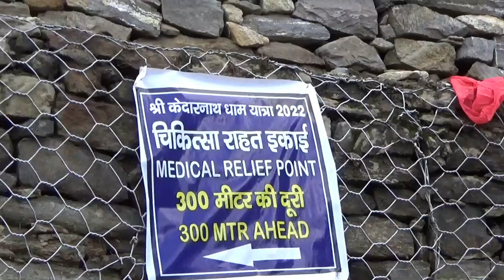Kedarnath Yatra 2022 || केदारनाथ धाम यात्रा का सुंदर ट्रैक || ग्लेशियर पार करते हैं भोलेनाथ के भगत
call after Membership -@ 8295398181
चार धाम यात्रा 2022 के कपाट कब खुलेंगे
सबसे कम खर्च में केदारनाथ यात्रा कैसे करें
मात्र ₹550 में केदारनाथ यात्रा
रेल से केदारनाथ यात्रा कैसे करें
बस से केदारनाथ यात्रा कैसे करें
उत्तराखंड केदारनाथ यात्रा सबसे कम खर्च में कैसे करें
बस से केदारनाथ यात्रा कम खर्च में कैसे करें
हरिद्वार से केदारनाथ शेयरिंग टैक्सी
केदारनाथ टैक्सी सर्विस
हरिद्वार से सोनप्रयाग शेयरिंग टैक्सी सर्विस

चार धाम यात्रा 2022 के कपाट कब बंद होंगे
2022 में चार धाम यात्रा कब तक कर सकते हैं
केदारनाथ के कपाट कब बंद होंगे
केदारनाथ मंदिर कब तक खुला रहेगा
बद्रीनाथ मंदिर कब तक खुला रहेगा
यमुनोत्री मंदिर के कपाट कब बंद होंगे
Gangotri Mandir ke Kapat kab band Honge
केदारनाथ क्लोजिंग डेट
चार धाम यात्रा क्लोजिंग डेट
2022 में चार धाम यात्रा के कपाट कब बंद होंगे
चार धाम यात्रा कब तक हो सकती है
room rent near Kedarnath temple
kedarnath hotel price
best place in Kedarnath

चारधाम यात्रा रजिस्ट्रेशन 2022
Char Dham Yatra package MakeMyTrip
Char Dham Yatra package from Haridwar
Chhota Char Dham Yatra
4 Dham Yatra
Char Dham Yatra kharch
Kedarnath Badrinath registration 2022 date
Char Dham Yatra Epass 2021
epassport chardham Yatra 2022
Kedarnath
Badrinath
Gangotri
Yamunotri
Uttarakhand Char Dham Yatra shuru ho gayi hai kya
Uttrakhand Char Dham Yatra kab Shuru Hogi
kya ab Ham Char Dham Yatra ke liye Ja sakte hain
Char Dham Yatra par kaun kaun Ja sakte hain
Uttarakhand Char Dham Yatra ka Epass Kaise banaen
is registration required for chardham Yatra
how many days for Char Dham Yatra
how to go for chardham Yatra 2022
how can visit Uttarakhand Char Dham Yatra in 2022
Char Dham Yatra ki pass is allotted
Char Dham Yatra opening date and closing date 2022
Char Dham Yatra duration
Char Dham Yatra latest guideline
Kedarnath Yatra latest guideline
Badrinath Yatra latest guideline
Gangotri Yatra latest guideline
Yamunotri Yatra latest guideline
Uttarakhand 4.0 Uttarakhand guidelines
Uttrakhand nude guideline
Uttrakhand guideline for Char Dham Yatra
Uttarakhand travel guideline
Uttarakhand tourism guideline covid-19
Uttrakhand current in guideline
Uttarakhand Quarantine guideline
Uttrakhand Char Dham Yatra latest news
Delhi se Char Dham Yatra per Kaise jaen
बगैर ईपास के क्या चार धाम यात्रा हो सकती है
ईपास के बिना केदारनाथ कैसे जाएं
without Epass how can do chardham Yatra
ईपास के बिना चार धाम यात्रा कैसे कर सकते हैं

covid-19RTPCRreportforCharDhamYatra
captafol in lockdown
Mussoorie Uttarakhand in lockdown video
Char Dham Yatra in lockdown video
Uttarakhand UP border
MS blogger Uttrakhand tour
MS vlogger hill station tour
Uttarakhand tourism complete information after lockdown
Uttarakhand tour post
camping in Rishikesh 2022
camping in Chamoli 2022
camping in Mussoorie 2022
camping in chopta Uttarakhand
latest guideline for Kedarnath Yatra
2022 mein Kedarnath Yatra per Kaise jaen
2022 Mein Badrinath Yatra per Kaise jaen
2022 Mein Badrinath Kedarnath Yatra Hogi kya
guideline for tourist in Uttarakhand